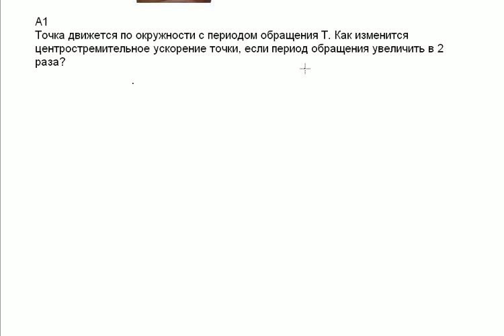Решение задачи А1 ЕГЭ по физике.Точка по Окружности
Точка движется по окружности с периодом обращения Т. Как изменится центростремительное ускорение точки, если период обращения увеличить в 2 раза?
видео подготовка к егэ, видеоуроки егэ,  репетитор ЕГЭ 2012,репетитор ЕГЭ 2011,
 видео курсы ЕГЭ, видео уроки по физике, видео репетитор егэ по физике,
уроки егэ, бесплатные видео уроки по физике, видео лекции по физике, решение задач егэ физика видео
обучение физике,
занятие по физике, видеоуроки по физике
 видеоуроки егэ,досрочный вариант ЕГЭ по физике